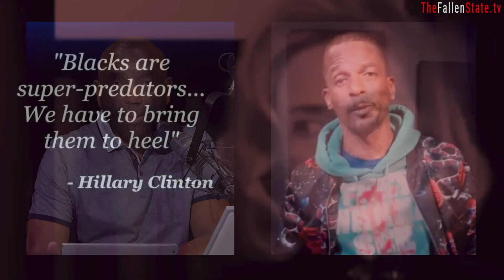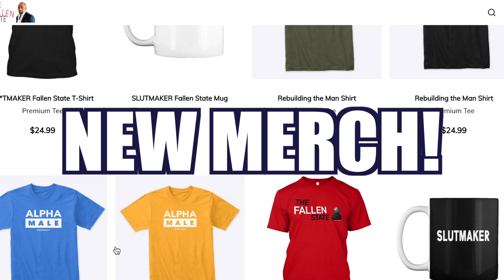Charleston Wh*te on Getting Charged with Murd*r at 14 (Highlight)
In this episode highlight of TheFallenState TV, host Jesse Lee Peterson interviews Charleston White, CEO of H.Y.P.E..

ALT. MEDIA